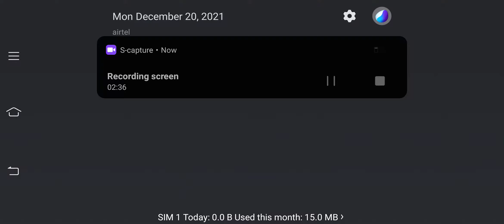bgmi squad game gameplay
All pe quine ko gali pe gali diya
Alart ,
note -Dosto is video ko bina headphone laga ke nahi dhekhna
Hadphone laga ke is video ko dhekhe
 ladki ne gali Diya,pubg all pe gali use Hadphone
Pubg mobile attitude with Revenge kill
Paraoh suit attitude with Revenge kill
Joker attitude with Revenge kill
Revenge kill attitude
PUBG funny wtf and epic moments
PUBG funny trolling moments

PlayerUnknown's Battlegrounds (PUBG) is an online multiplayer battle royale game developed and published by PUBG Corporation, a subsidiary of South Korean video game company Blue Hole. The game is based on previous mods that were created by Brendan "PlayerUnknown" Greene for other games, inspired by the 2000 Japanese film Battle Royale, and expanded into a standalone game under Greene's creative direction. In the game, up to one hundred players parachute onto an island and scavenge for weapons and equipment to kill others while avoiding getting killed themselves. The available safe area of the game's map decreases in size over time, directing surviving players into tighter areas to force encounters. The last player or team standing wins the round.